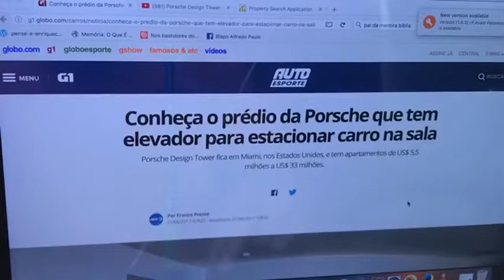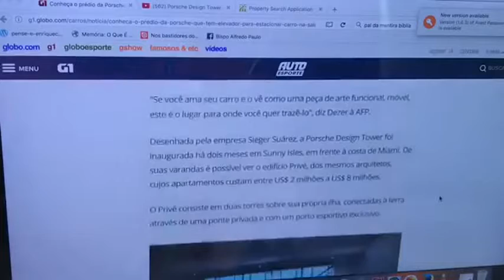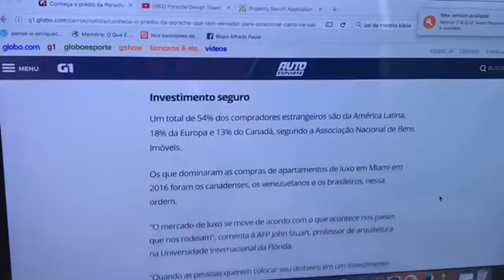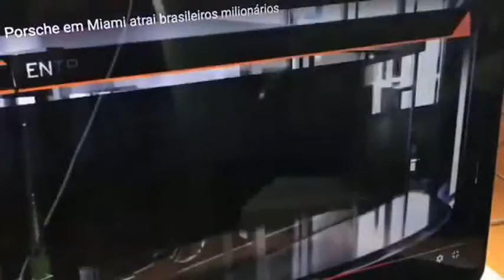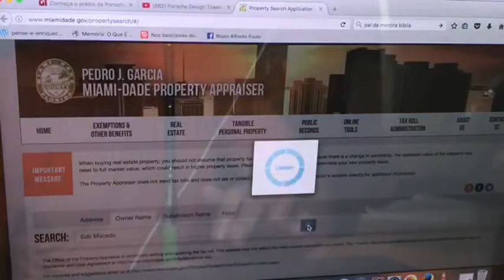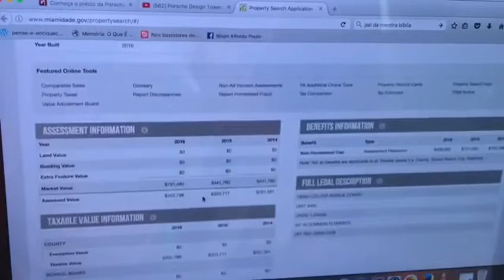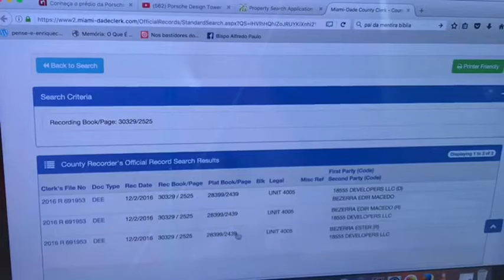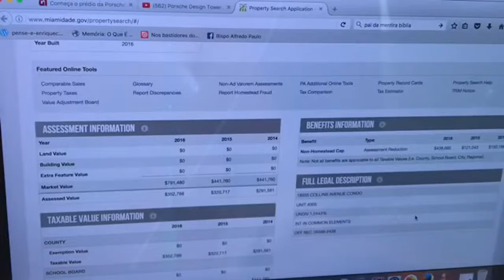AONDE VAI O DINHEIRO DA FOGUEIRA SANTA DO MACEDO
FAVOR ESCREVA NO CANAL E NOS AJUDA COMPATILHANDO OS VIDEOS MUITO OBRIGADO.